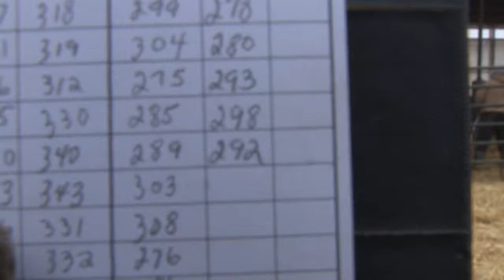Schiefelbein Angus Farms Lot 292